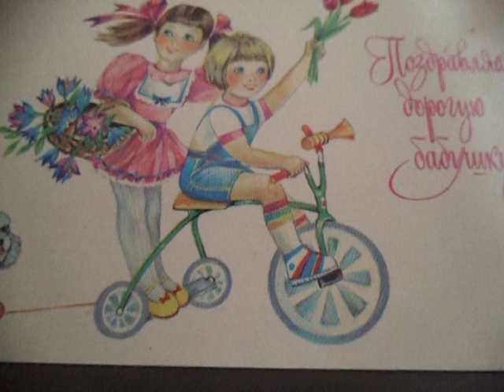Окончен школьный роман(Штурм(наброски)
караке-баловство